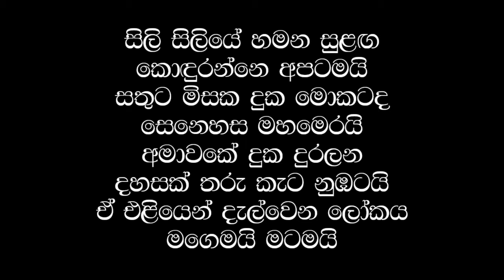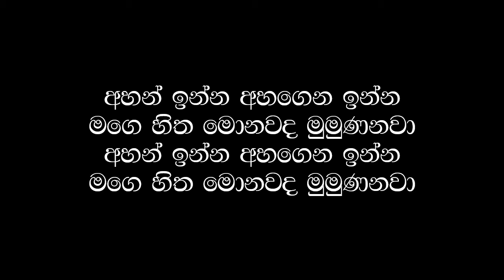Ahan Inna Ahagena Inna / Mekala Gamage / Sinhala Lyrics / Beautiful Sinhala Song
This beautiful song sung by Mekala Gamage
Lyrics : Somalatha Herath Manike